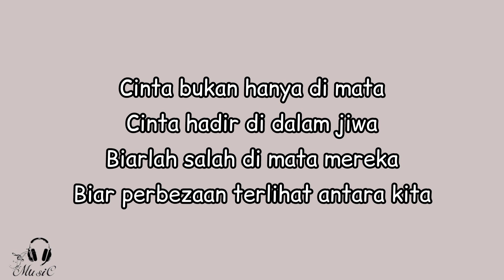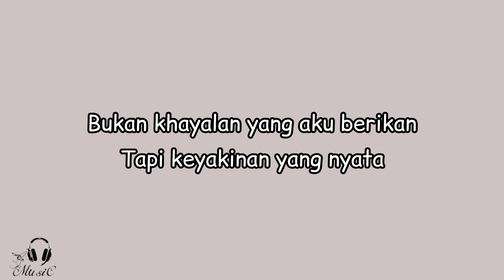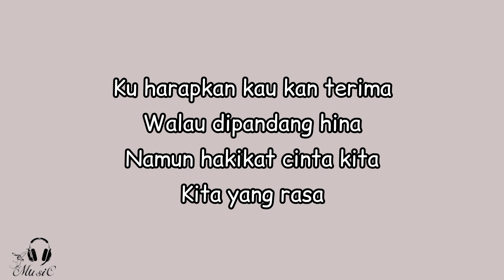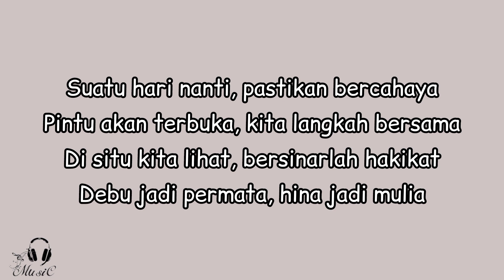Iklim - Suci Dalam Debu (Lirik)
✏️📄 LYRICS

Iklim - Suci Dalam Debu

 dalam bekas yang berdebu
Zahirnya kotoran itu terlihat
Kesucian terlindung jua

Cinta bukan hanya di mata
Cinta hadir di dalam jiwa
Biarlah salah di mata mereka
Biar perbezaan terlihat antara kita

Ku harapkan kau kan terima
Walau dipandang hina
Namun hakikat cinta kita
Kita yang rasa

Suatu hari nanti
Pastikan bercahaya
Pintu akan terbuka
Kita langkah bersama
Di situ kita lihat
Bersinarlah hakikat
Debu jadi permata
Hina jadi mulia
Bukan khayalan yang aku berikan
Tapi keyakinan yang nyata
Kerana cinta lautan berapi

Pasti akan kurenang jua

Walau dipandang hina
Kita yang rasa

Suatu hari nanti
Pastikan bercahaya
Pintu akan terbuka
Kita langkah bersama
Bersinarlah hakikat
Debu jadi permata
Hina jadi mulia

Suatu hari nanti
Pastikan bercahaya
Pintu akan terbuka
Kita langkah bersama
Bersinarlah hakikat
Debu jadi permata

LYRICS MUSIC

Artis         :    Iklim

Lisensi                                     \/

or less.